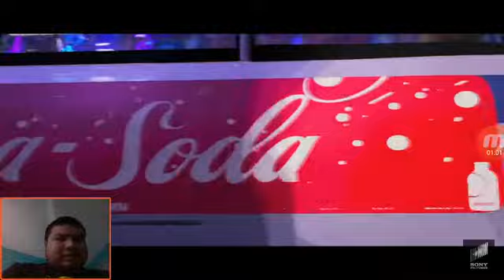React to Spider-Man into the spider verse official trailer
Let's see what this Spiderman has in store.